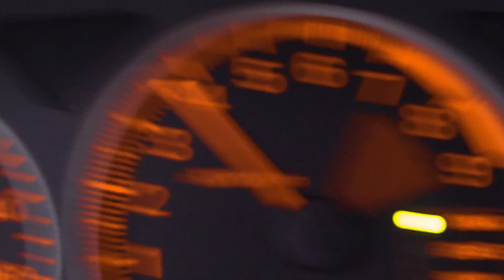500+HP EVO 9 - Build Video